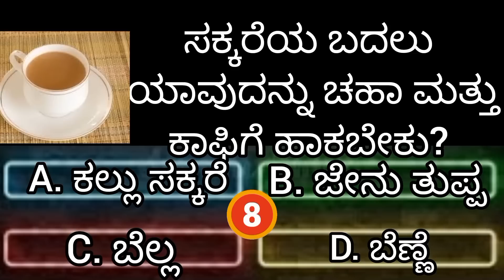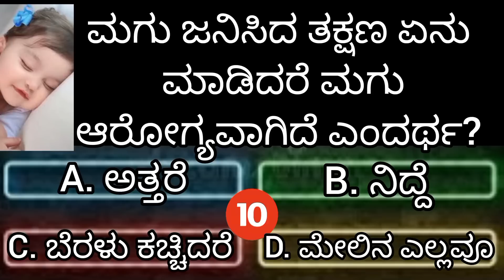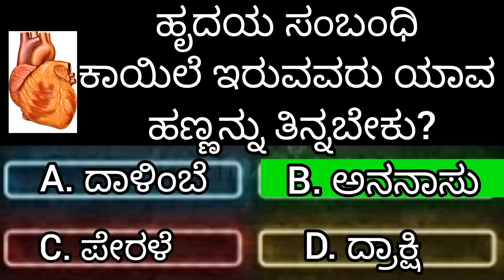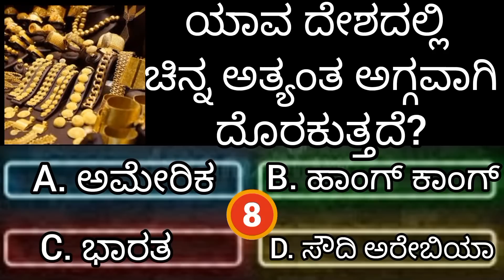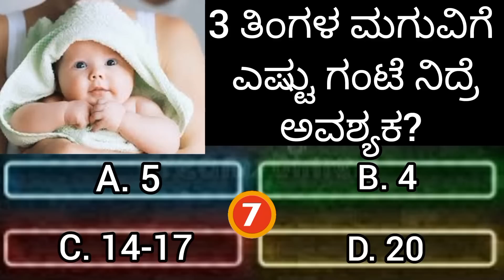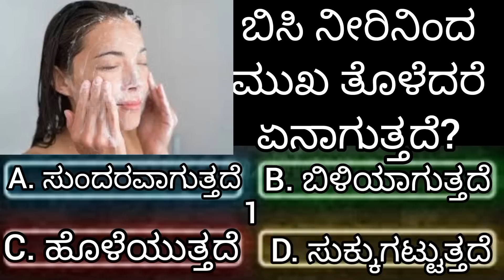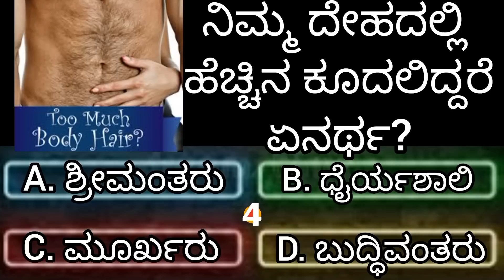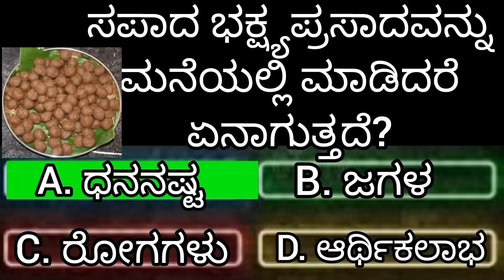ಸಾಮಾನ್ಯ ಜ್ಞಾನ ರಸಪ್ರಶ್ನೆ!general knowledge quiz in kannada!gk kannada Quiz